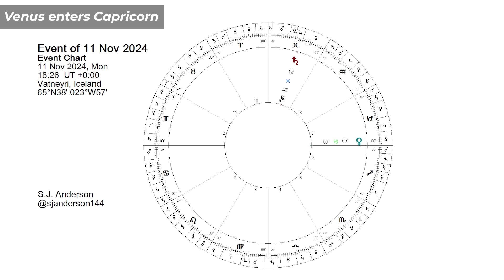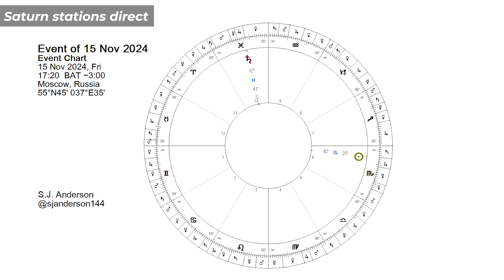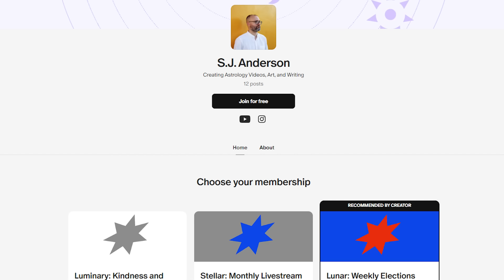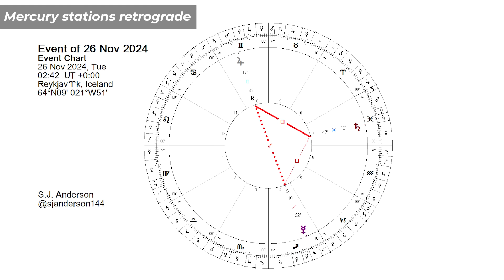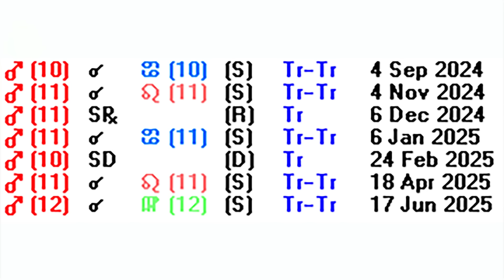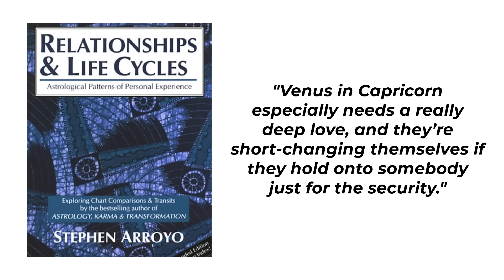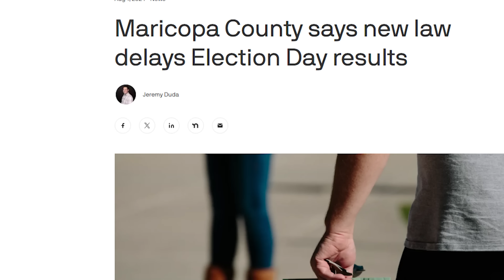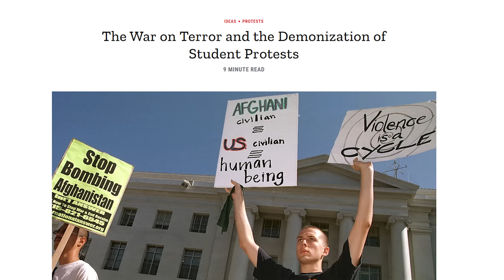Astrology SHOCKS and Surprises in November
November 2024 is an intensely dynamic month of astrology, encouraging us to reengage fully with the outer world. Starting with a powerful New Moon in Scorpio, and including Saturn stationing direct in Pisces, personal depth and emotionality take the spotlight.

The fiery realms of Sagittarius come alive as Mercury and the Sun enter, igniting passions and setting the stage for exploration. Mars charges into Leo, adding fuel to our creative fire, but also frustration as it prepares to retrograde, while Venus in Capricorn brings a more grounded focus on lasting joy and commitment. Pluto’s final move into Aquarius on November 19 promises transformative shifts, especially in technology and social structure.

Location:
Tirana, Albania

Gear List:
DJI Osmo Action 4
Nikon Z30
TTArtisan 17mm f1/4
Sony a6000

00:00 Introduction, Active Astrology in November
01:37 New Moon in Scorpio Brings Emotionality
05:41 Saturn's Direct Station in Pisces is a Major Pivot
07:42 Chart of the Month: Cancer Moon Without Mars
11:01 The Fire Element with Venus and Mercury in Sagittarius
15:05 Mercury Square Saturn and the Mutable T-square Returns
17:08 Mercury Stations Retrograde in Sagittarius
18:21 Mars Opposes Pluto and Then Enters Leo
23:50 The Sun Enters Sagittarius and Trines Mars
26:13 Venus Enters Capricorn and Relationships Get Real
29:25 A Shocking Full Moon in Taurus Very Near to Uranus
34:09 The Sun in Scorpio as a Reflective Tool
35:05 Pluto Enters Aquarius for the Final Time This Cycle
39:22 Conclusion, Final Thoughts, Patreon and Instagram Plug